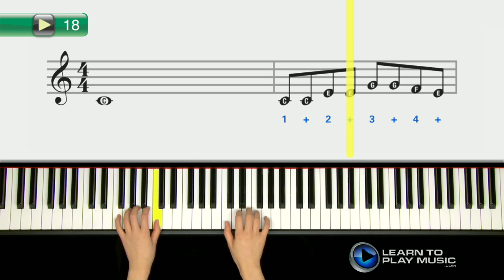Ex018 How to Play Keyboard - Keyboard Lessons for Beginners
Teach yourself how to play keyboard with Learn To Play Music’s easy electronic keyboard lessons for beginners.

LearnToPlayMusic.com's electronic keyboard lessons for beginners are used by students and electronic keyboard teachers worldwide to learn how to play keyboard.